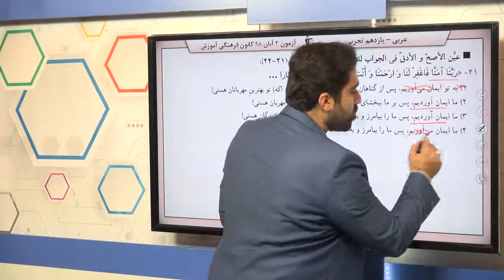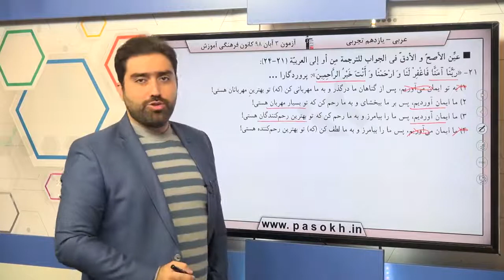پایه يازدهم تجربي عربي 2 ترجمه سوال 21 درصد پاسخگویی 89